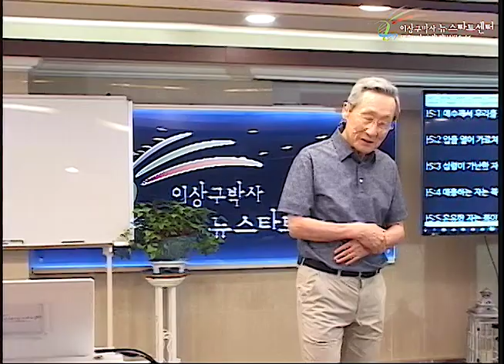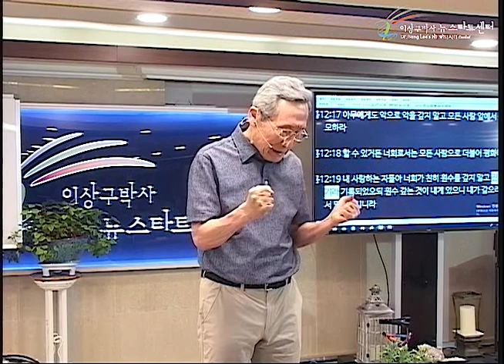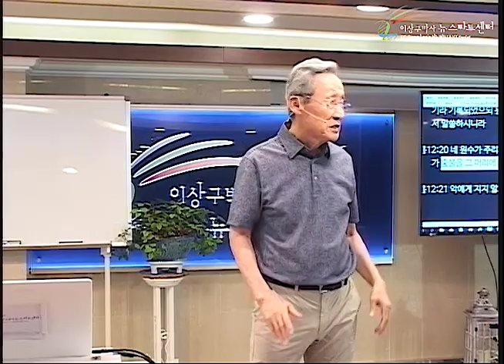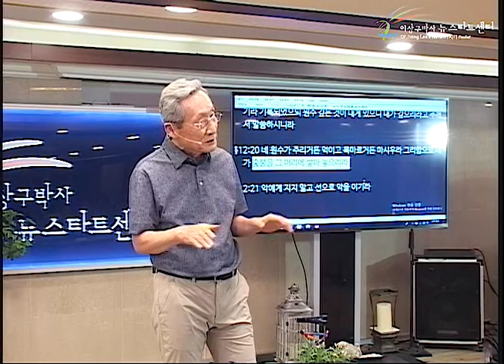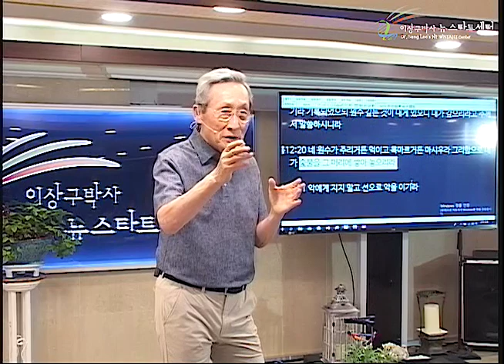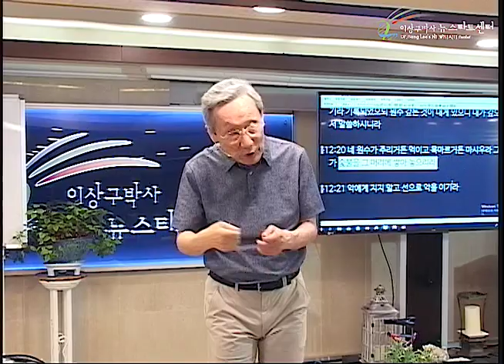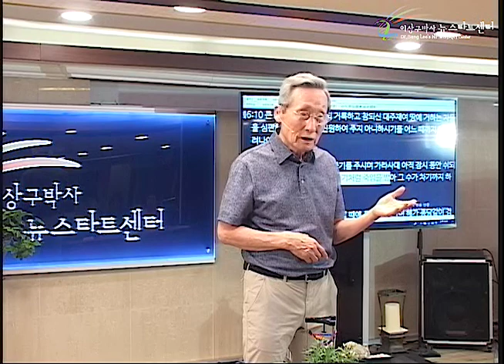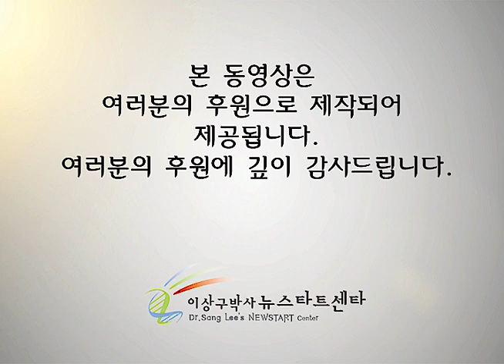H229 07 하나님의 위대한 복수 (2)